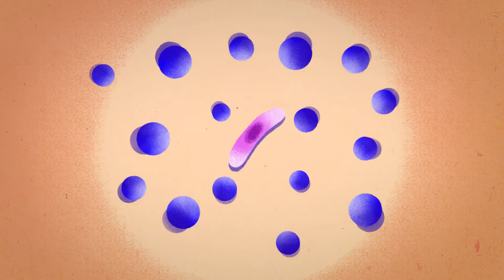Кургак учук бактериясы денеде эмнеге таралат?